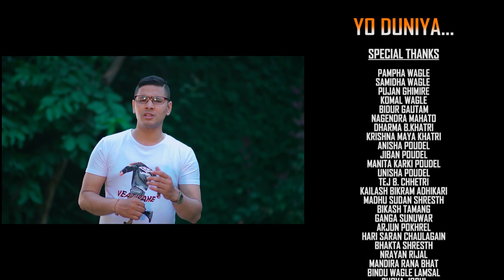New Nepali Song | YO DUNIYA | By Kumar Poudel । Ft. Rajendra, Prithivraj, Sapana , Asha, Amogh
New Nepali Song  " YO DUNIYA "  By Kumar Poudel   only on D.A.R. Movies & Films official YouTube channel.

🎶 Audio Credits:

   ➤  Vocal:-
               ♪    Kumar Poudel

   ➤  Lyrics / Music :- Krishna Gopal Tamang

   ➤  Music Arrange:- Kamal Saurag

   ➤  Audio Mixing:- Kumar Rana

   ➤  Studio:- Sthayi Digital

🎬️ Video Credits:-

➤ Artists :-
                ★  Sapana Khadka
                ★  Prithivi Raj Khatri
                ★  Rajendra Wagle
                ★  Asha Lama
                ★  Amogh Dhungel

➤  MUA : Kabita Tolangi
➤  Camera  - Mukesh Humagain
➤   Edit / Color  : Prakash SK
➤   Post- production  : R.M. Films
➤   Direction: Raaz K.C.